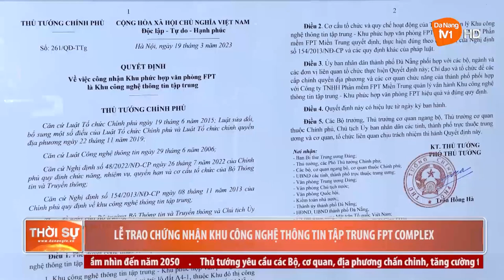LỄ TRAO CHỨNG NHẬN KHU CÔNG NGHỆ THÔNG TIN TẬP TRUNG FPT COMPLEX